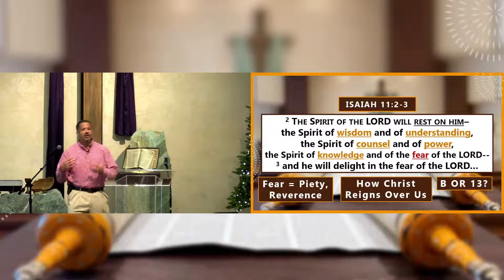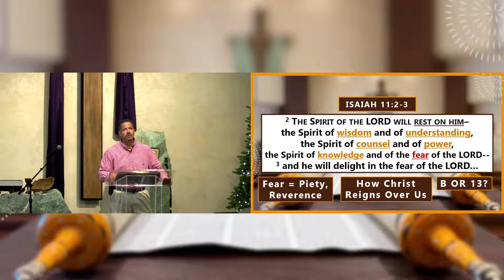Is It a B or a 13? (Isaiah 11:2-3): YouTube Sermon Shorts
In Sunday's sermon, we learned about how Jesus came to rule and reign over us.  Check out this clip from Sunday's sermon, which focuses on how our perspective makes a world of difference in difficult times.